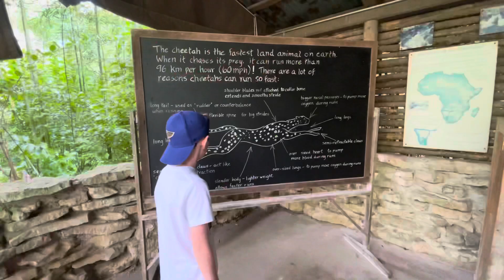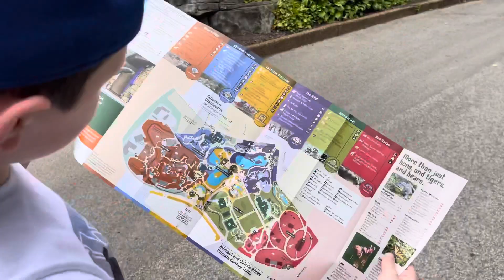Family Trip to the St. Louis Zoo || September 2021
Our family trip to the St. Louis Zoo. September 2021.